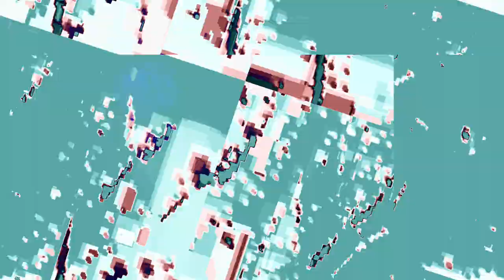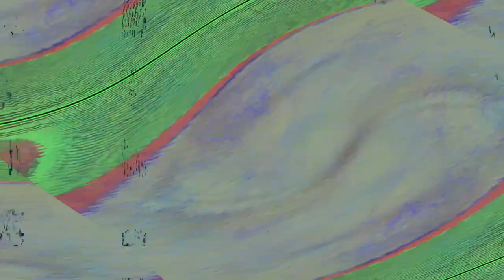[EPILEPSY WARNING] Movie 23 11 02 21h58m31s